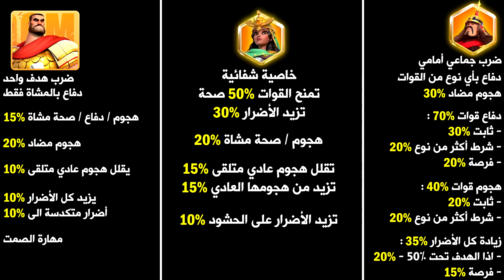لعبةRoK: هل سيتم استبدال YSS بـ فلافيوس مع زنوبيا ؟ - شاركونا آرائكم الفنية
Fahad Sensei#1307